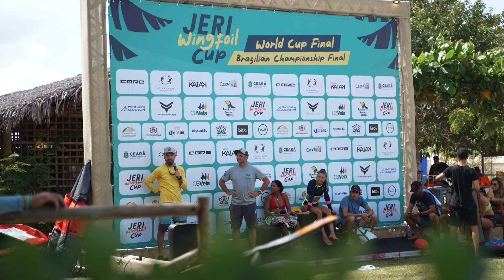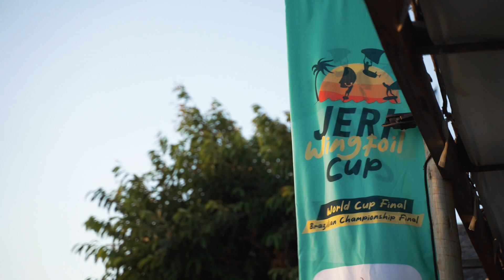Highlight Day 4 | Jeri Wingfoil Cup | Racing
Yesterday was marked by great adrenaline in the water! The riders outdid themselves and masterfully completed the entire route.

Tomorrow is the big day and we’ll find out who is the 2022 Wingfoil World Champion!
Ontem foi marcado por grande adrenalina dentro da água! Os atletas se superaram e completaram com maestria todo o percurso.

Amanhã é o grande dia e nós vamos saber quem é o Campeão Mundial de Wingfoil de 2022!